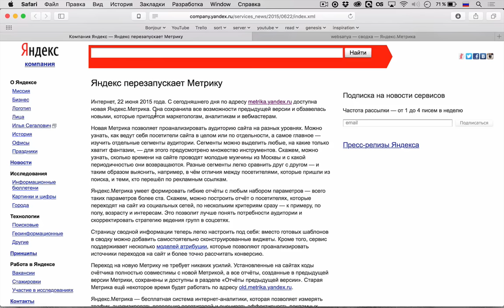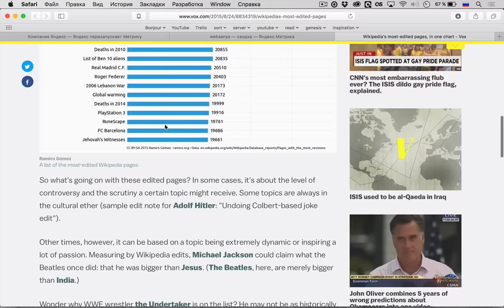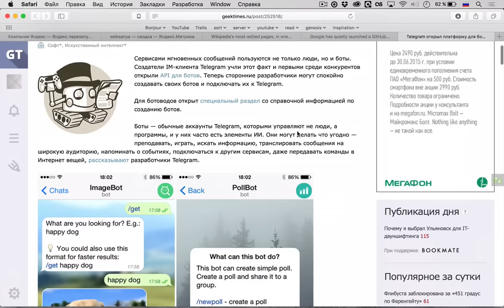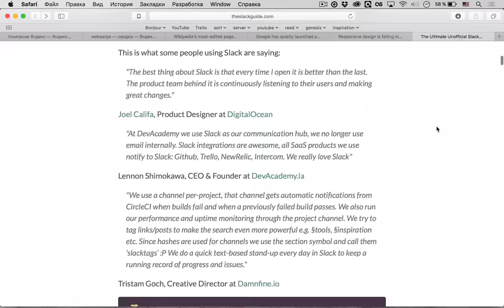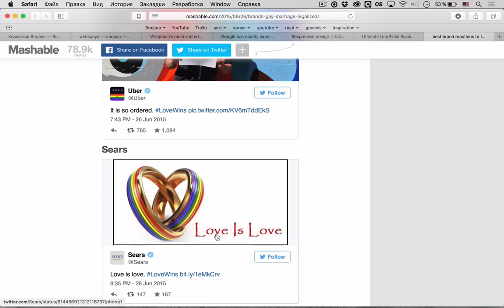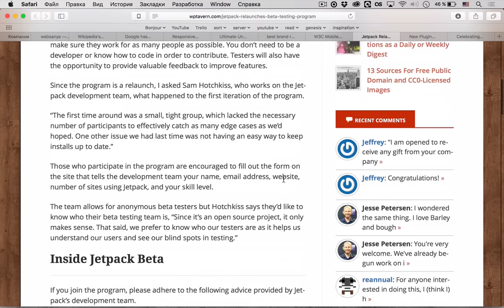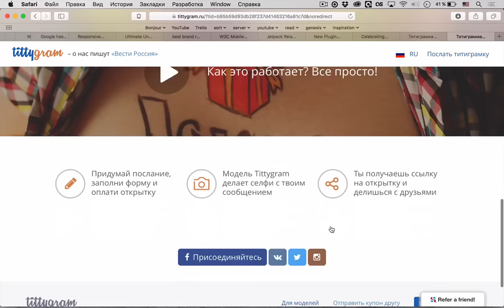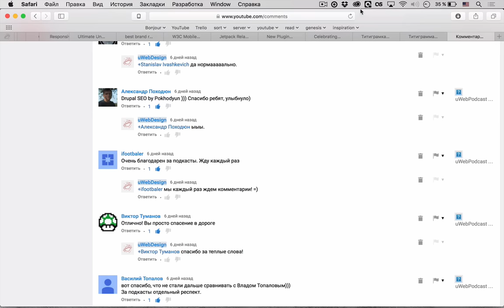uWebPodcast #44 — Google создал убийцу GitHub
uWebPodcast #44 — в этом подкасте поговорим про аналог GitHub от компании Google, посмотрим какие статьи на Википедии редактируют больше остальных и поговорим про то, как делать правильным адаптивный дизайн.

Ссылки на темы:
• 3:23 — Яндекс перезапускает Метрику
• 11:58 — Самые редактируемые статьи в Википедии
• 17:25 — Google втихаря выкатывает конкурента GitHub
• 21:50 — Telegram открыл платформу для ботов
• 26:40 — Как делать правильный адаптивный дизайн
• 30:38 — Неофициальный гид по Slack
• 34:50 — Разные компании поддержали гейские браки
• 47:38 — W3C Mobile Validator
• 49:30 — Jetpack возобновляет бета-тестинг
• 51:40 — Плагин WP-CRAP удаляет следы кастомайзера из WordPress
• 55:00 — Гениальный стартап Tittygram

Сегодняшняя музыка — Best Drum and Bass podcast - 036 - Dioptrics (LIVE).